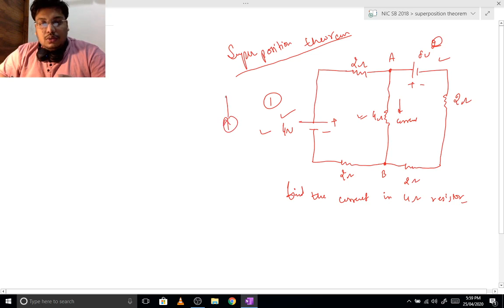Super Position Theorem || Basic Electrical Engineering.